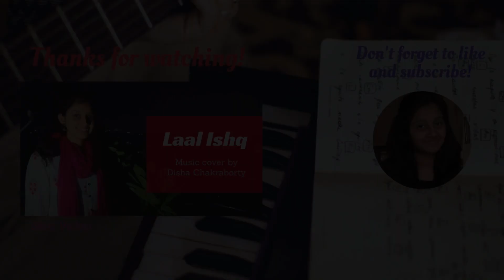Ogo Amaro Agomoni| Pujor Gaan| Disha Chakraborty| Jayati Chakraborty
Shubh Durga Pujo
I In the midst of the falling autumn leaves and cool flowing breeze comes Durga Maa with all her power and strength to bless us. In spite of the calm in the nature, a feeling of excitement and happiness runs through everybody's mind. Everybody will get a chance to meet the old school friends, children will get to play as long as they want without studying, there will be the spiritual sounds of conch blowing and mantra reading. Moreover the idea of getting to eat Pujor Bhog ,dance on the beats of Dhak, giving Anjali   and gossiping all night without break is just mesmerizing.

Hope we all don't miss much of all this in this year's pujo. This song is a small effort to create that feeling of excitement that we all experience when Durga Maa is just about to come.

Karaoke credits:
Asit kumar mondal(YouTube)
Music in this video
Listen ad-free with YouTube Premium
Song
Ogo Amar Agamani-alo
Artist
Sipra Bose
Album
Durga Vandana
saregama (on behalf of Saregama); BMI - Broadcast Music Inc., Saregama Publishing, and 3 Music Rights Societies